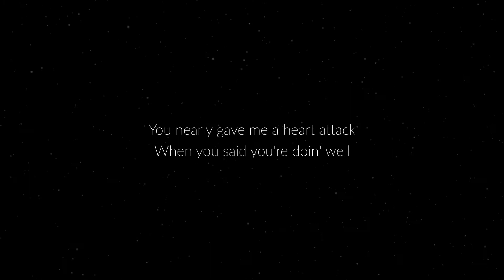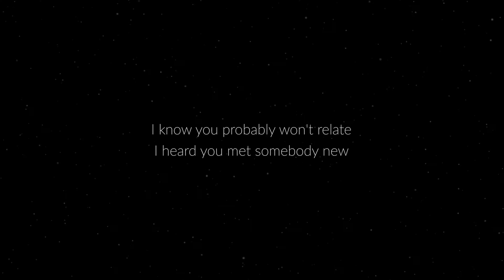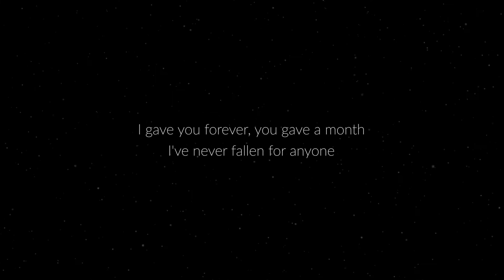Good Without - Mimi Webb | Piano Instrumental (WITH LYRICS)